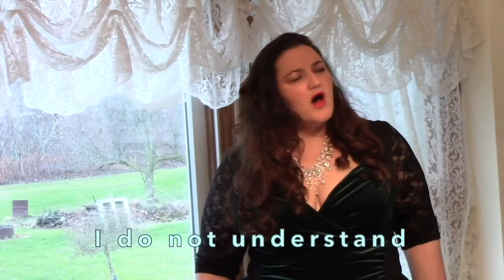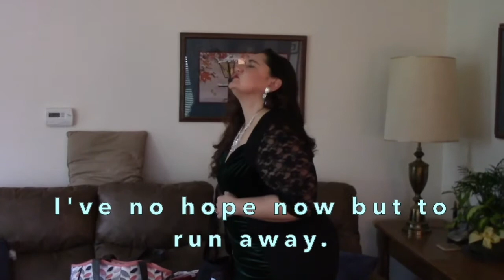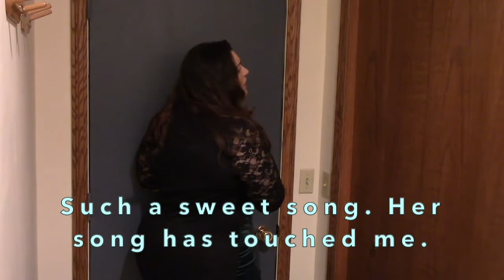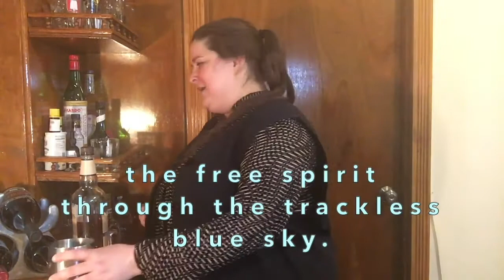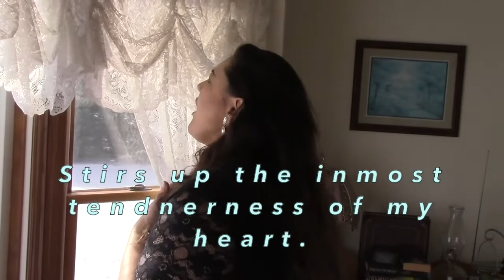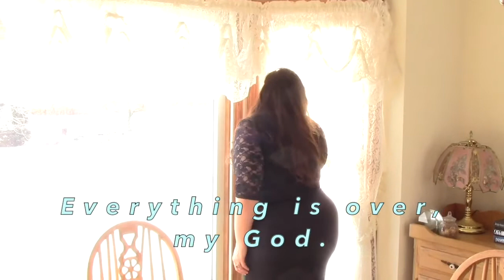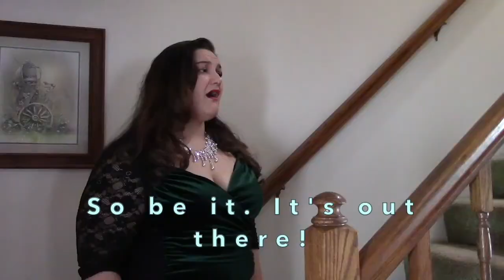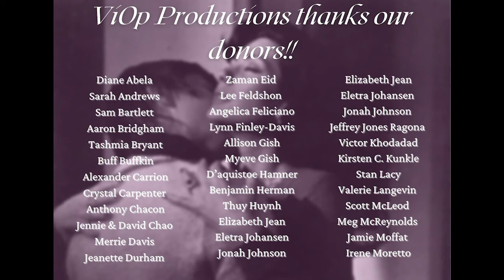Zanetto by Pietro Mascagni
ViOp Productions presents Mascagni's scena lirica "Zanetto"

Is it better to have loved and lost than to never have love at all? Or can love be rediscovered?​​

Mascagni' Zanetto is the story of Silvia, a near-middle aged woman afraid she will never fall in love again, until she meets the young Zanetto and finds her heart moved. Zanetto, written as en travesti (a woman playing a boy), is portrayed as a mature bohemian woman aware of her actions and how they are affecting Silvia, or so she thinks.

A scena lirica, Zanetto gives us a conversation between two people coming to an understanding about what they want for themselves and from each other.

Featuring​

Allison Gish - Zanetto
Kirsten C. Kunkle - Silvia
Jestin Pieper - Piano